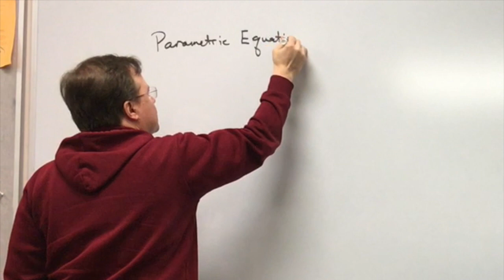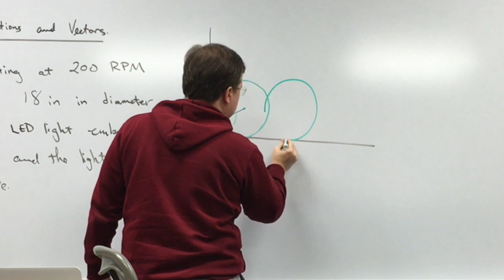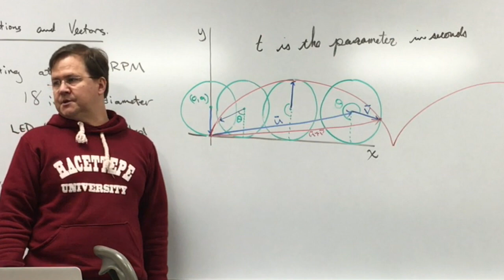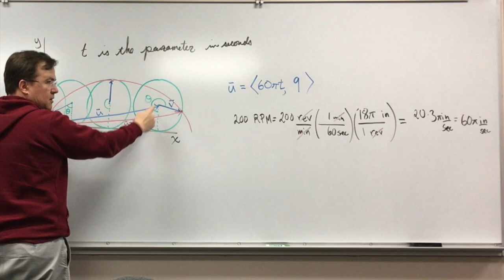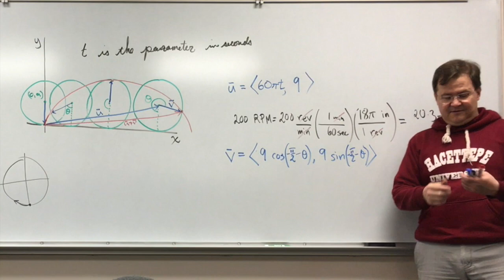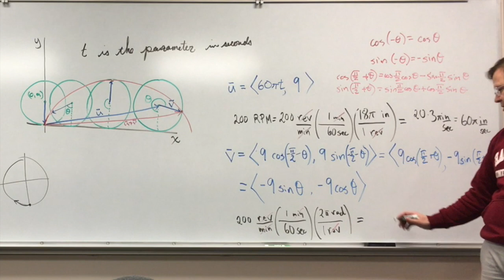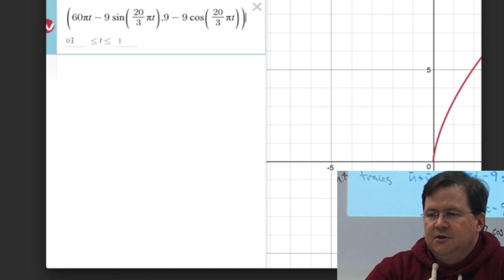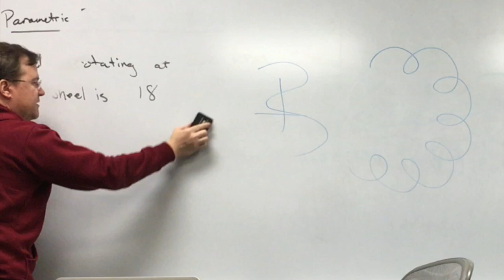Using Parametric Equations and Vectors to Generate a Cycloid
Filmed on Thursday November 16, 2017